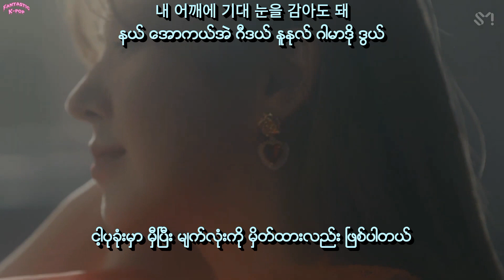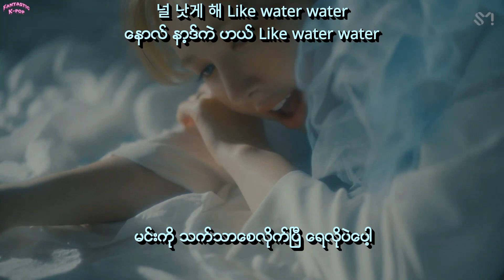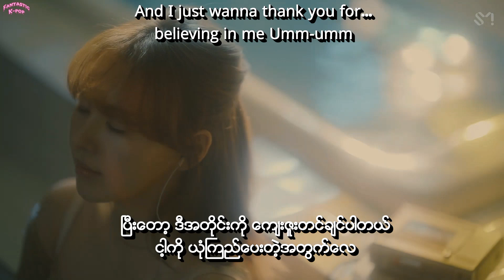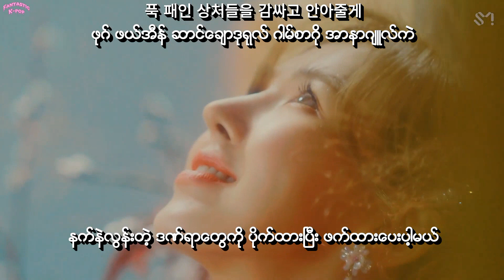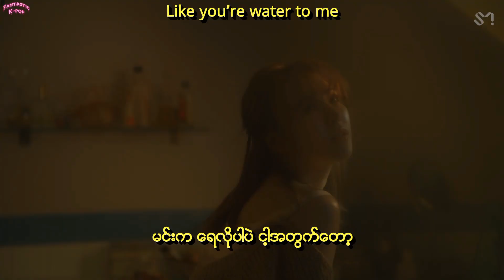[Full HD] WENDY - Like Water Myanmar Sub Hangul Lyrics Pronunciation